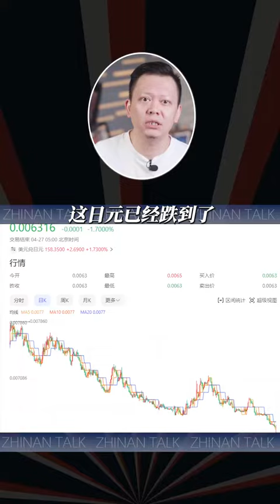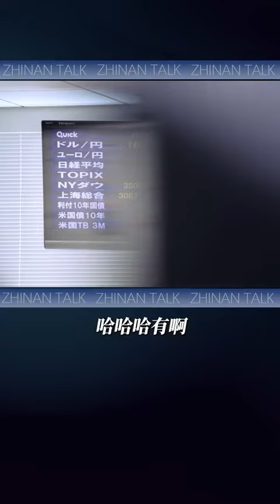全球狂薅，日本羊毛！